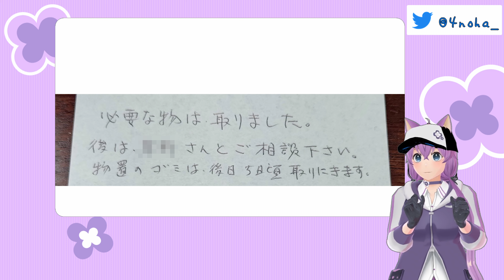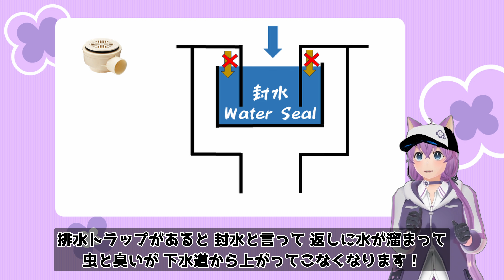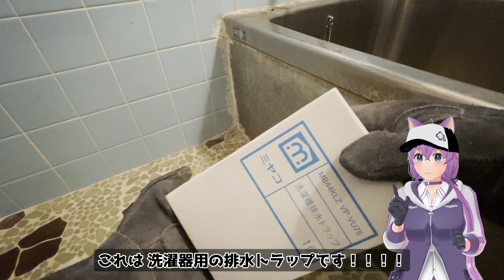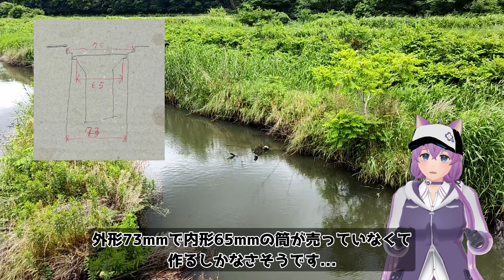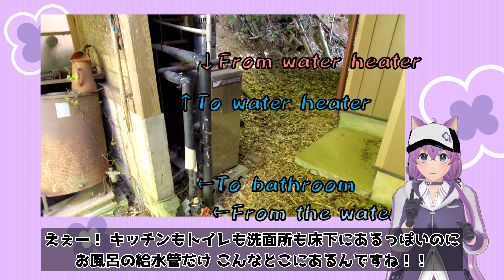古民家改造！水道を直したりBBQ場作成！！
水道を直したり虫対策をしたり、バーベキュー場をつくる回
※カブトムシが出てきます